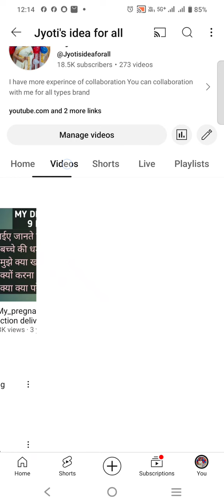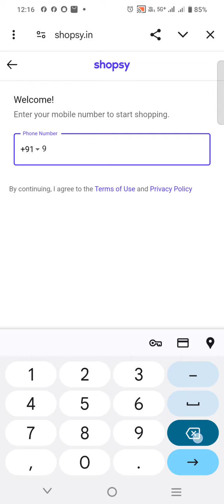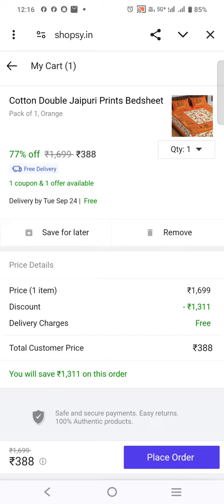online shopping by discription link ।।How to place order ।।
1. Gold Plated Nosepin studs

2. Big Size Jodha Nath / nose Ring ( Red)

3. White CZ Gold Nose Pin

4. Rose Gold Plated and Gold plated Nosepin Combo(Pack of 2)

5. VFJ Premium Quality Traditional & Bridal wear Pearl, Stone Studded Copper alloy Antique Gold Plated Nose Ring, Nath, Nathiya, Nose stud, Clip on Nath for Women and Girls- ( pack of - 1)

6. Mathapatti with nathani combo

8. MYCOH STUD NOSE RING M10073R

10. S.S. gold plated nose ring